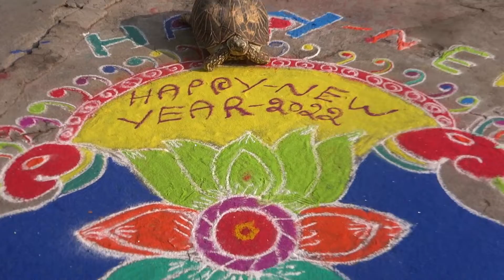TS Tortoise in 36